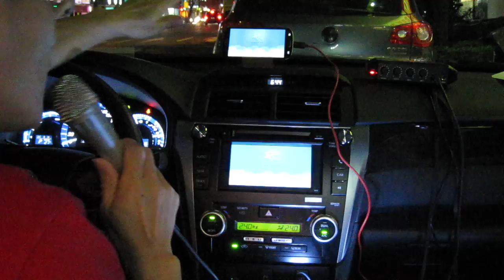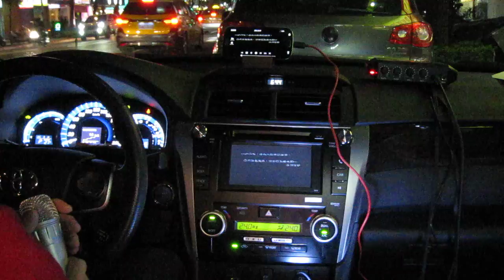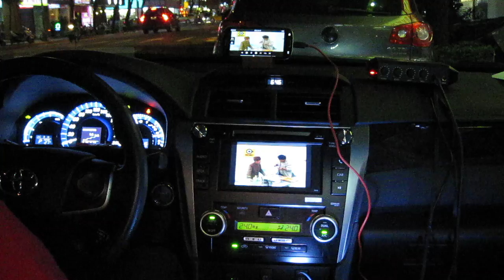汽車 DIY卡拉OK歡唱點播系統建構 4a..購買洽 0935260808 網路天空